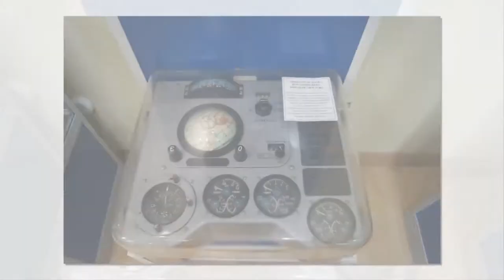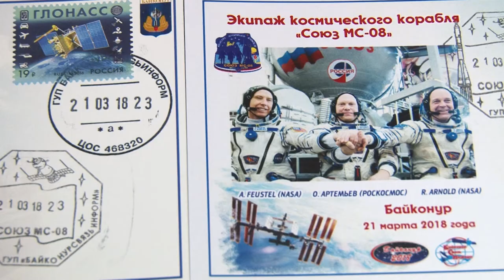Путешествие на Байконур